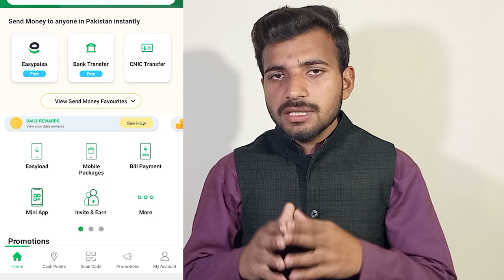Easypaisa One Rupee Game | Win apple watch via easypaisa | easypaisa 1 rupee game winner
Asslam-o-Alaikum
iss video me main ap ko bataeo ga k ap kis tera easypaisa one rupee game se apple watch jeat sekte hai.

             -:Your Quarries:-
Free apple watch
free watch from easypaisa
 free iphone pakistan
daraz free watch
amazon free watch
amazon free watch
easypasia
free balance app
MrSagharTech
Mr
Saghar
Tech
how to get free apple watch
how to
easypaisa app
easypaisa one rupee game
easypaisa 1 rupees game
win an apple watch via easypaisa one rupee game!
Easypaisa
apple watch
easypaisa apple watch
win apple watch
easypaisa game
easypaisa invite and earn
easypaisa apple watch winner
easypaisa apple
easypaisa play game
apple watch buy for rs 1
daraz 1 rupee game 2022
easypaisa games
easypaisay